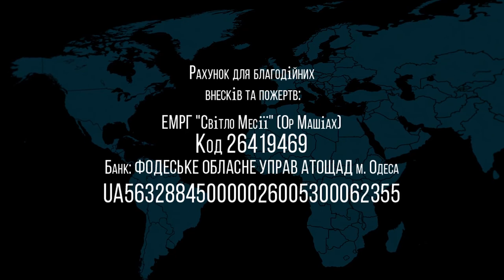21.09.2021 "Ки Теце" Валентин Эйтан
Название главы: "Ки Теце"